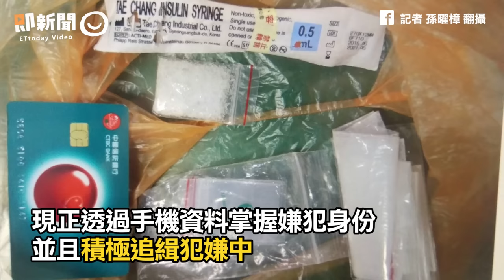毒蟲樹林狂飆撞15部機車 警方圍捕下撞山壁棄車逃亡